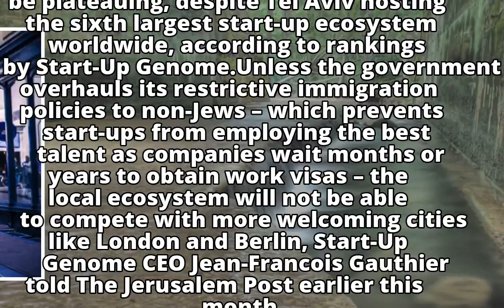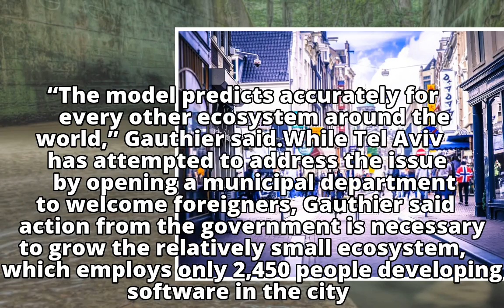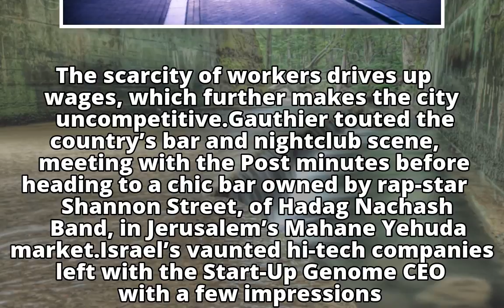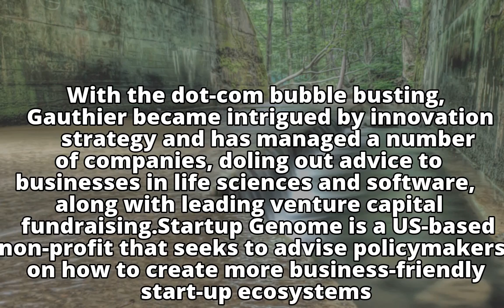Tel Aviv may be world’s sixth largest start-up city, but expect rank to drop